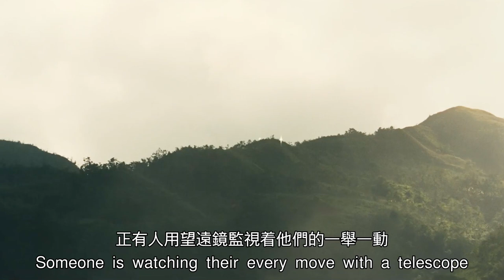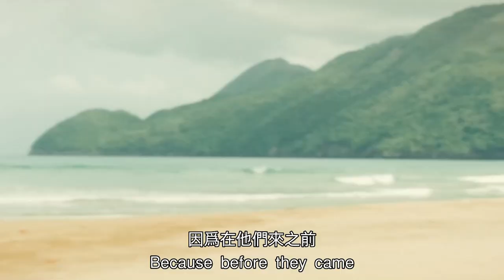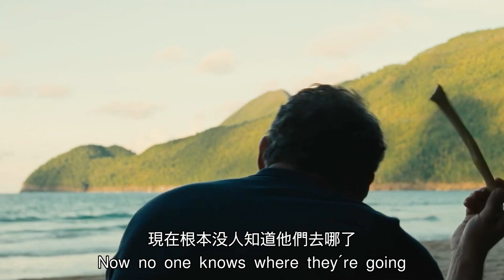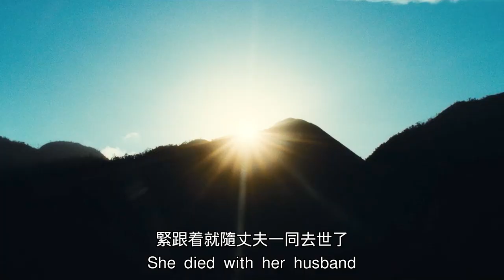【科幻戰艦】少女少男刚激战完，就挺着五个月的身孕，神秘沙滩加速时间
簡介：这是一个完美的海滩假日，至少有一家人、一对年轻夫妇、几个游客和一个流亡者都这么认为，他们来到了同一个幽静、田园般的小海湾，那里有岩石池和沙滩，四周环绕着绿油油的、植被茂密的悬崖。但这个乌托邦背后隐藏着一个黑暗的秘密：首先是在水晶般清澈的水中有一具漂浮的女性尸体。还有一个诡异的事实正在上演：所有的孩子都在迅速衰老。很快，每个人都都发现他们正在变老——每半小时一次——而且他们似乎没有任何办法离开这个小海湾。